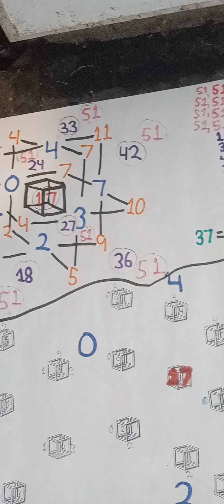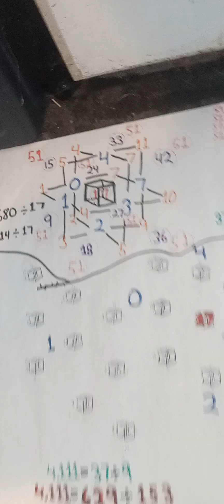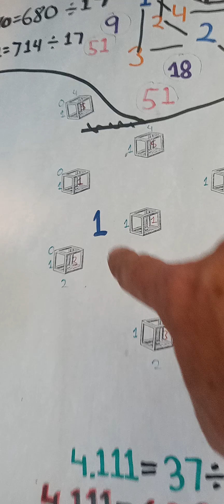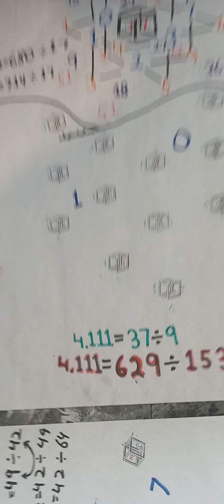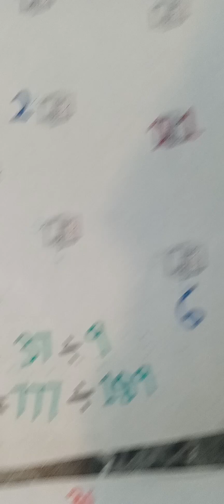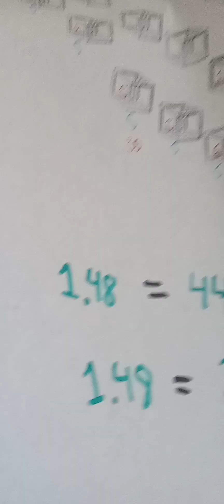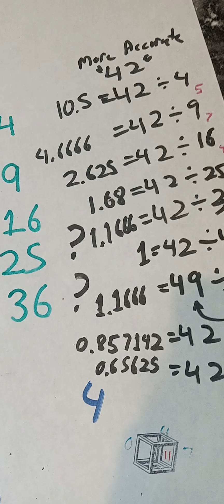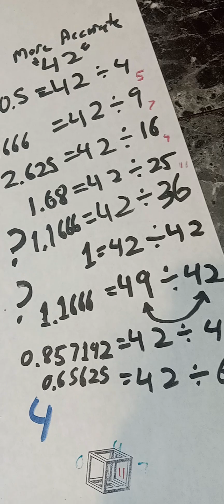Fractal Magic Ghost Number/Central Ghost Number Cube Calculus: 42 - The most significant number!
{Note: After I filmed this video, I did a calculation on two different Magic Ghost Number Cubes and determined there is the upper bound of 42 on the interior cube but no common bound in the outer cubes' numbers. but that's even more interesting to me!}

 [ I misspeak in the video some. I just hope you all can understand what I really mean. Like, I call an 8x8x8 fractal cube a 16x16x16 fractal cube. I hope you know what I really meant.]

This has been of interest to me for about a week. I finally found the most significant number to all Magic Ghost Number Cubes when dividing the total number count by the Central Ghost Number comes out to be 42.

I've included a link to show you how to make your own Magic Ghost Number Cubes to test my math results out for yourselves.

The fractalization of both the Magic Ghost Number Cube examples and their Fractal Central Ghost Number Cube counterpart examples all show that there is a kind of fractal calculus that corresponds to the number inputs of both types of cube numbers and creates a pattern of numbers that looks similar to a derivative in calculus.

This is probably one of my more longer videos, so grab a snack!

I've also included a link that teaches how to work a Fractal Central Ghost Number Cube: